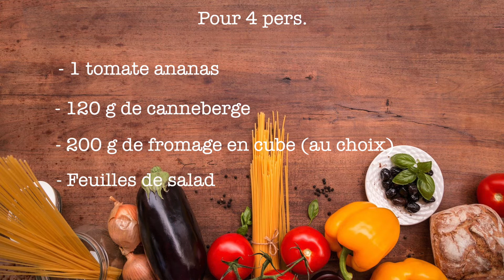Salade composée aux Canneberges - La Cuisine de Fou Fou